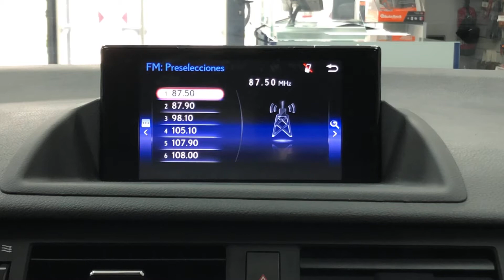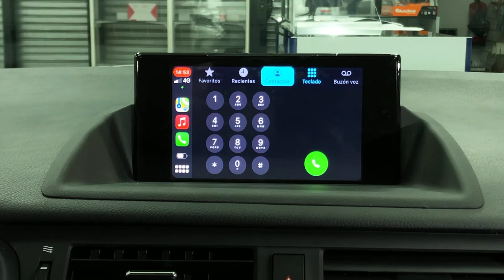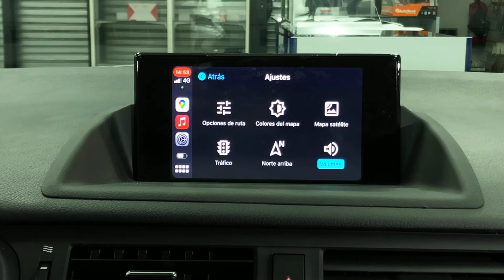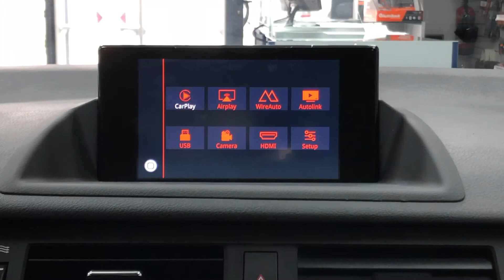INSTALAR Carplay & Android auto en el LEXUS CT200h!💡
Os explicamos cómo INSTALAR Carplay & Android auto en la pantalla original del LEXUS CT200h. Control por el joystick original de Lexus y por comandos de voz mediante Siri o asistente de Google. NO OS PERDÁIS ESTE VÍDEO! Si tenéis alguna duda podéis dejarla en los comentarios.

00:00 Inicio
00:11 Presentación
00:34 Producto
01:10 Montaje
03:42 Cómo funciona
06:28​​​ Despedida